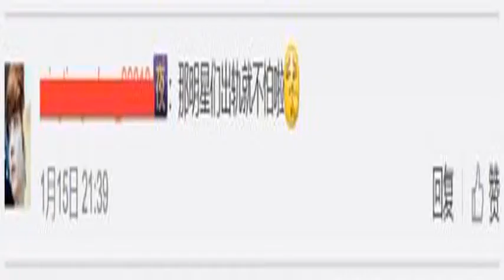卓偉疑將被封殺！全民星探恐被連根拔起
文娛圈里，提到狗仔，是吃瓜大眾最喜歡的人群，通過狗仔，網友能夠曉得很多明星私自生活的新穎事，但是明星的確最痛恨狗仔，由于不曉得哪天本人就被盯上，爆料一些不為人知的內情，星途就會毀于一旦，而眾多狗仔中，卓偉絕對稱得上是頭號人物，卓偉為吃瓜大眾帶來了很多新穎的音訊，比方文章出軌、馬蓉出軌、白百何出軌以及最近的李小璐出軌新聞。都是網友茶余飯后津津有味的話題。

　　李小璐事件之后，衰了馬蘇，火了黃毅清。 關于黃毅清爆料是否真實的問題，一直是網友們討論的焦點。近日馬蘇現身法院起訴黃毅清，使得案件真相更加撲朔迷離。

　　網友都說卓偉是娛樂圈的紀委，可是這次似乎真的惹錯人了，在李小璐夜宿門事件即將結束之時，卓偉又發一大招，惹的娛樂圈風生水起，網友們連連稱手拍快，可是有些人心理卻憤怒不已。

　　可能爆料這么久在娛樂圈確實也得罪了不少大佬，第二件猛料，藍潔瑛性侵門事件背后的老大被指出，大哥曾志偉一下被推到了風口浪尖，現在命運如此凄慘的藍潔瑛除了被人同情之外似乎沒有任何結果了。

　　卓偉被稱為文娛圈的紀檢委，很多人都等待卓偉下次會有什么爆料，但是這種等待以后可能要落空了，近日，微博一名為“文娛紅人館”的大V透露：由于本次李小璐事情涉及文娛圈任務太多，事情不可拾掇，好多資歷老的前輩結合投訴，史上最嚴的網絡限嚴令估量6月開端實行，卓偉的全民星探工作室將被連根拔起。

　　吃瓜大眾很獵奇，所謂的"前輩”是誰?真的有這么厲害嗎?看了卓偉的微博，發現卓偉10號爆料的“藍潔瑛指控曾志偉”視頻曾經被刪除。曾志偉在文娛圈的確有一定的能耐，不曉得和網友爆料的封殺消息有沒有關系呢?

　　此微博一出，遭到多人的反對，以為假如沒有了狗仔，那明星出軌就不怕了，而且有人質疑音訊的真實性。

　　話說，被卓偉爆料的人中，馬蓉的下場應該是最慘的，如今簡直像老鼠過街，人人喊打。此音訊一出，有人站出來為馬蓉說話了，不曉得是誰給的勇氣。

　　此音訊目前真實性不肯定，文娛圈中的事真真假假誰也說不分明，你希望卓偉的工作室被連根拔起嗎?